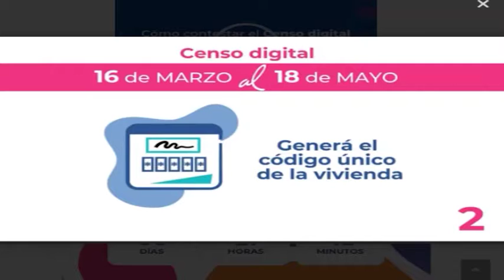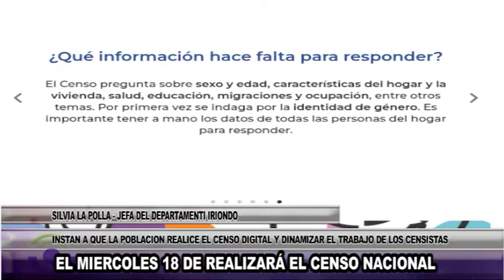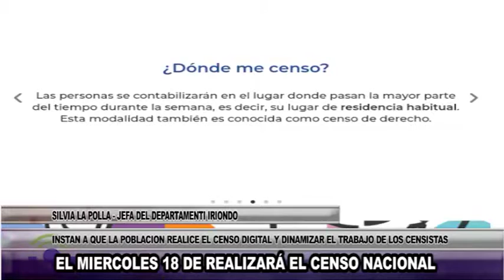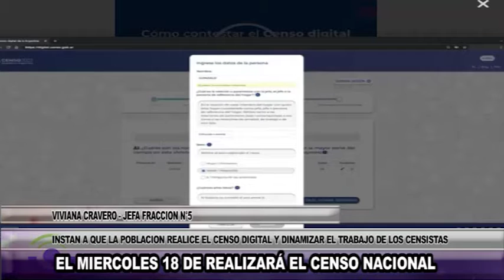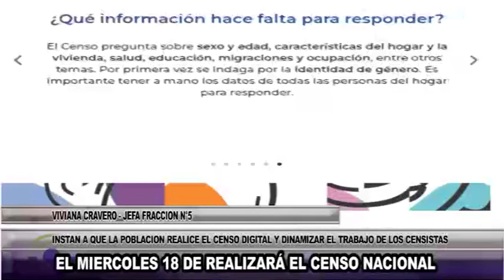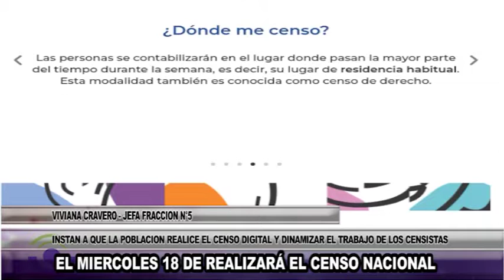Ñ1190 SILVIA LA POLLA JEFA DEL DEPARTAMENTI IRIONDO EL MIERCOLES 18 DE REALIZARÁ EL CENSO NACI